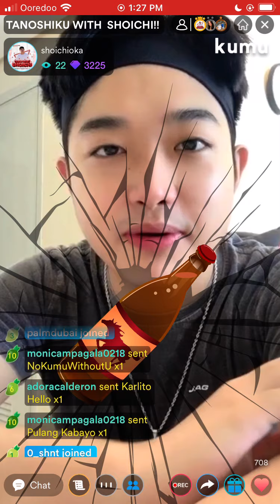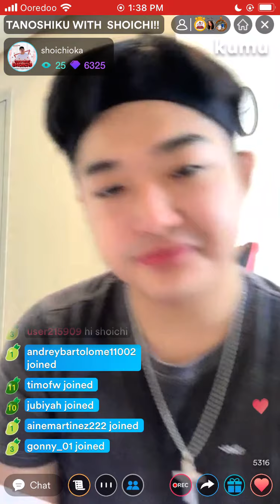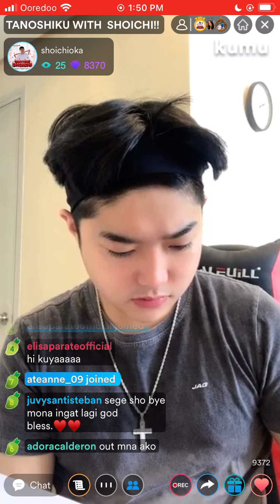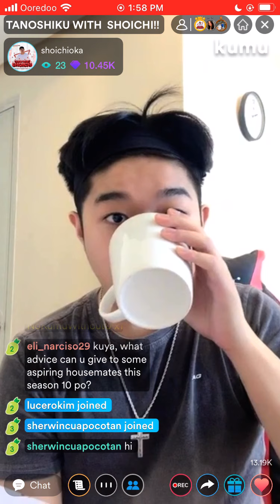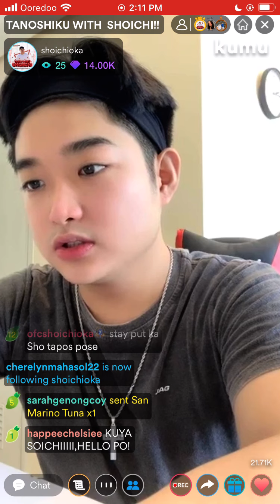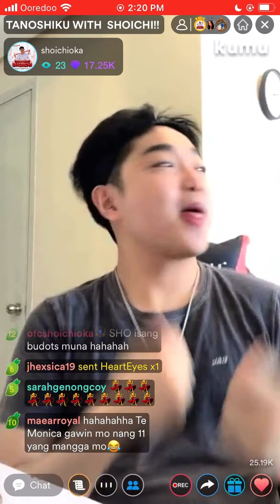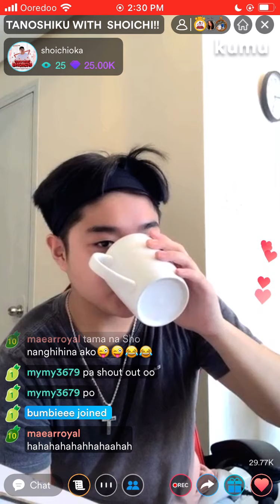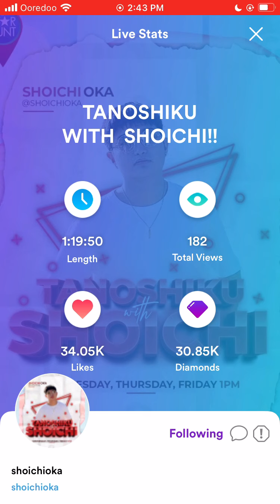Hyper ShoichiOka (Tutu Pa More 🙈😂)